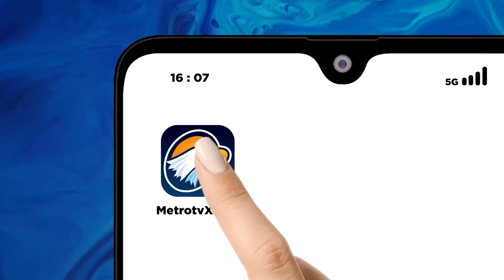Tim Gegana Usut Peyebab Ledakan di Rumah Sakit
MetroTV, Sebuah ledakan terjadi disebuah Rumah Sakit yang berlokasi BSD Serpong, Tangerang Selatan, Polisi lakukan olah Tempat Kejadian Perkara untuk mencari sumber ledakan.